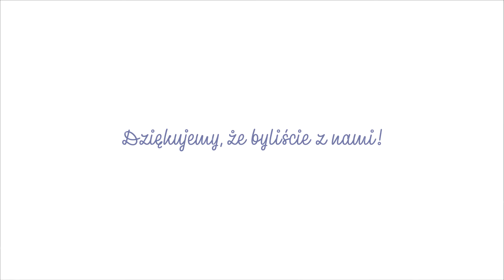Wyrusz na szlak 2019 - od General Fresh, PTTK i Rodzin PTTK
Dziękujemy, że byliście z nami po raz kolejny!